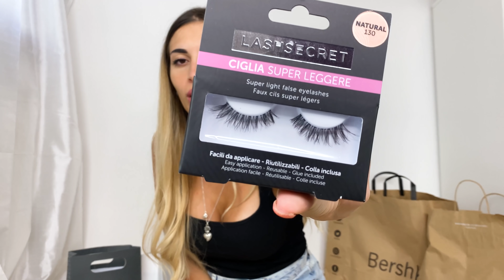TRY ON HAUL 🛍️ Bershka,Zara,Ikea,Primark,Pinalli...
❣ prodotti
IKEA

pantaloncino ( non lo trovo online )